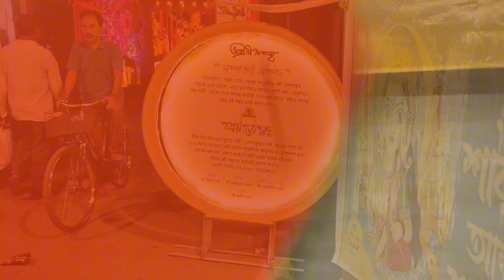Bengali Vlog | Finally পঞ্চমী থেকে ঠাকুর দেখতে বেরোলাম | Durga Puja Pandal Hopping 2023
Bengali Vlog | Finally পঞ্চমী থেকে ঠাকুর দেখতে বেরোলাম | durgapur durga puja pandal 2023
Durga pujo
kolkata durga puja pandal 2023 status
wardrobe organisation
my bengali vlog
home cleaning
cleaning vlog
bengali Vlog
Simple Lifestyle With Diusri
diusri Extra
family vlog
bengali vlog
bangladeshi vlogger
my bengali vlog
diusri Extra
my bengali blog
bangla vlog
bangla blog
simple lifestyle
daily bengali blogger
bengali couple vlog video
bengali couple blog
lifestyle with diusri Extra
bangladeshi blogger
bangla video
bengali house wife vlog
bangla vlog channel
almirah organise ideas
almirah organise
kitchen oil cleaning
home decoration
bengali weeding video
birthday vlog
chicken curry
birthday celebration
dressing table tour in bengali
home tour
daily blog
bengali travel video
ap vlogs
bengali vlog
cleaning vlog bengali
bangladeshi vlogger in india
bengali blog
bengali home tour
bengali house tour
home tour bengali blog
vlog bengali
s roy lifestyle
bengali wedding, love story, our love story, bengali love story,
where we first met, our first meet, lovestory, lovemarriege, biye,
eid food, birthday girl, birthday gift, bengali birthday, happy
birthday bengali
bengali
digha,
digha tour,
digha ranna kore,
digha sea beach,
digha hotel,
digha tour from koltaka,
old digha,
nail art, Awesome nail art designs, acrylic extensions, nail art
tutorial, bitten acrylic nails, before and after, nail transformation,
nail art video, satisfying nail, nail polish, nail care, top nail art,
Gana, Bhoot, Cartoon Cartoon, Tiktok, Video, Tik tok video, Song
,5 min crafts, Makeup, Balveer, Comedy, Wala, Cid, Kacha
badam, Bts
Kacha badam, 5 min crafts, Tik tok video, Tiktok, Cartoon
Cartoon, gana, acrylic nail transformations, gel polish, Acrylic
nail art, Awesome nail art designs, nail art tutorial, bitten acrylic
nails, acrylic extensions, before and after, nail transformation,
nail polish, nail art video, satisfying nail, nail care, top nail art,
youtube, viral shorts, youtube shorts, nail beer, nail extension,
short, nail, new nail ideas, trending, short video, shorts, nail
design, nail art
digha, digha tour, digha tour plan, digha tour plan 2022, digha
tour guide in bengali, digha sea beach, digha hotel price, digha
hotel, howrah to digha train, digha tour from koltaka, gT,
Digha Hotel, Old Digha Hotel, daily vlog, mini
vlog, vlogs, YouTube shorts, bangla vlog, short video, village
vloger bangla, shorts, youtube shorts, short, vlog channel, viral
shorts, youtube, trending, Tiktok, Tik tok video, Cartoon Cartoon